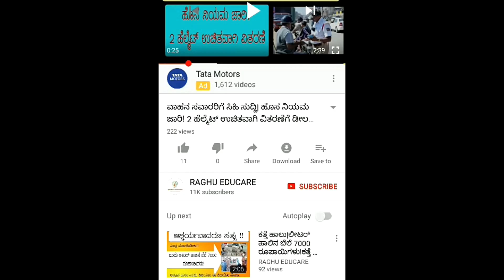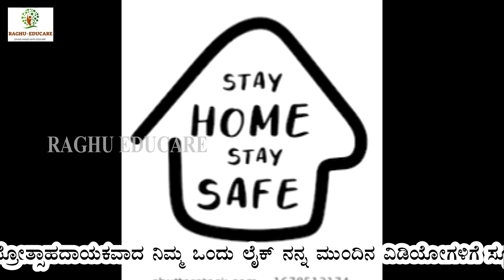RTE admission 2020-21|ಕರ್ನಾಟಕ ಲಾಕ್‍ಡೌನ|ಸರ್ಕಾರ RTE ಅರ್ಜಿ ಸಲ್ಲಿಕೆಗೆ ಕೈಗೊಂಡ ಕ್ರಮ ಏನು?raghueducare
Rtenewapplication Rteapplication Schooladmission raghueducare ಸಾಮಾನ್ಯಮಾಹಿತಿನಿಮ್ಮಬೆರಳ ತುದಿಯಲ್ಲಿ